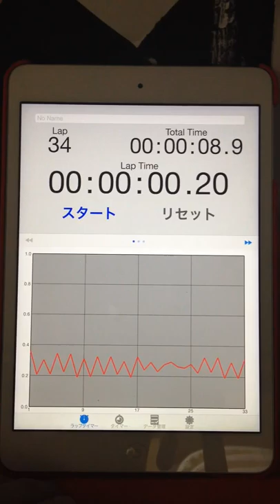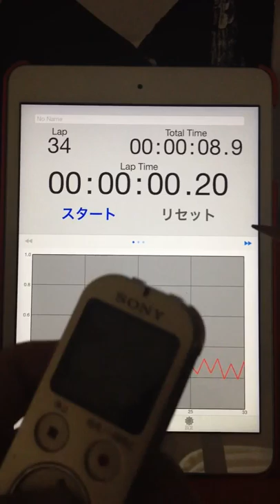2015.05.15 "every morning experiment on timing progression" by Aratori